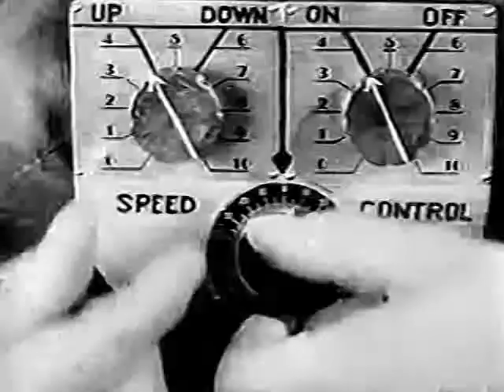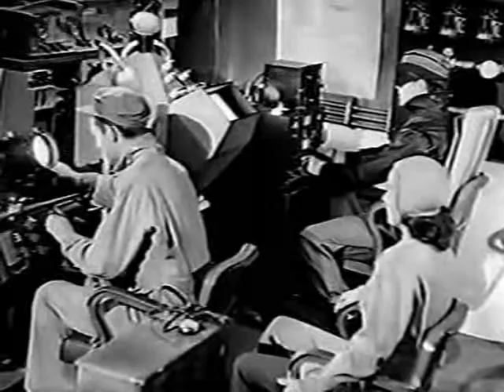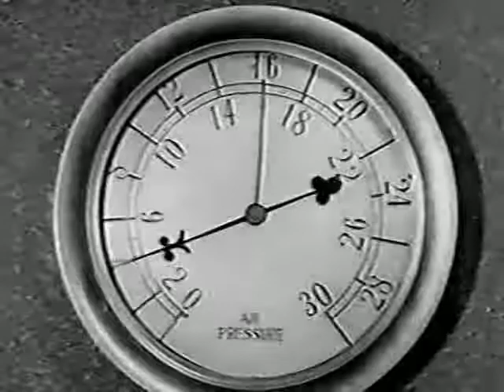Commando Cody: Sky Marshal of the Universe, Ep 3 Cosmic Vengeance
Commando Cody: Sky Marshal of the Universe takes place in the near future as seen from the 1950s. Earth is in radio contact with civilizations on the other planets, and Commando Cody has just secretly built the earth's first space ship, but the rest of the world still appears just as you would expect in the early 1950s. In each episode, a human-looking alien named the Ruler tries to take over the earth with a new scheme, each one designed to make the maximum use of Republic Pictures stock footage of various disasters and action longshots.

The Commando Cody character had been introduced in the cliffhanger film serial Radar Men from the Moon, to which this TV series is a prequel. The first episode shows Joan and Ted, Cody's established sidekicks in Radar Men, applying for their jobs and meeting Cody for the first time. Cody also uses the Rocket Man costume from King of the Rocket Men. Some of the elements were also taken from other Republic serials such as The Purple Monster Strikes.

When not in the Rocket Man suit, Cody wears a black military tunic with many insignia and a black mask, instead of the business suit from the serial. (Holdren suspected that the mask was due to the producers not wanting to take the chance that he might walk out after demanding more money, as Clayton Moore had done on The Lone Ranger. The mask would presumably serve to conceal the change of actor if the part had to be recast, although this had not worked in the case of the Lone Ranger.)

Cody and his associates communicate with each other using special badges that conceal two-way radios, presaging similar badges on Star Trek. There are a number of futuristic props and sets, as well as many shots of the intricate model-rocket special effects work of Howard and Theodore Lydecker. Also, a number of space-concept scenes were filmed that had not been seen before in the Republic serials, including "space walks" for several repair missions; aerial raygun fights between "hero" and "enemy" spaceships; and a black, starry exterior background when Cody's or the villain's ships were shown outside the earth's atmosphere.

Although Commando Cody was originally filmed as a TV series, union contract problems forced Republic to release the twelve 30-minute episodes to theaters in 1953. They did not air on NBC stations until the summer of 1955, with each episode slightly edited to 25 minutes to accommodate commercials. Like the episodes of a serial, they built on each other, and were intended to be shown in chronological order. But they lacked the cliffhanger endings which had characterized true serials for several decades, and reference works on serials generally exclude Commando Cody.

There was a fairly long break between the filming of the first three and the last nine episodes, during which Republic set about filming Zombies of the Stratosphere, also starring Judd Holdren and Aline Towne. Intended to be another Cody serial, and the direct sequel to Radar Men from the Moon, it was subject to last-minute revisions of principal character names, and Holdren's "Cody" character became "Larry Martin." So when the third episode of "Commando Cody" was filmed and it showed the apparent death of the Ruler, there was speculation that Republic may have considered abandoning the remaining nine episodes and instead simply converting the three it had filmed into a feature film.

Once they finally resumed work on Commando Cody, Republic had also lost the services of William Schallert as Cody's male colleague. A replacement was found in Richard Crane, a year before his tour of duty as Rocky Jones, Space Ranger. The Ruler also gained a female sidekick, played by Gloria Pall, although she had almost no dialog.